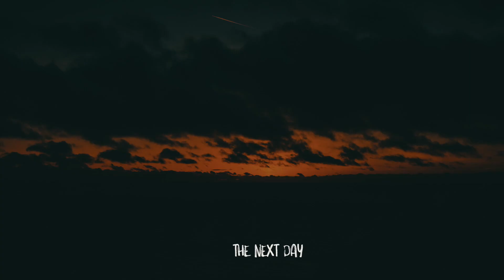Camping in YES THEORY's Driveway - EP.12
Chances are you already know about Yes Theory, but if  you don't...

So about 10 months ago I received a IG message from Yes Theory stating "if you're ever in LA let us know, it would be awesome to link up and go rooftopping or something like that". Sure enough we met up (which was super cool!) but they just a had a little too much on their plate this time around. Maybe something in the future! Who knows!

Big thanks to Dustin for taking us out winching! Check him out here

This edit is a super short video just filling in the story of where we were leading up to MEXICO.